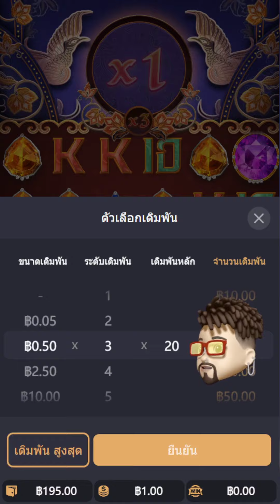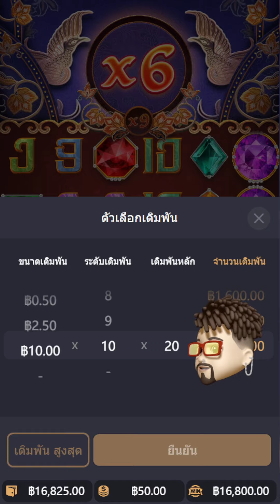สล็อต PG : Garuda Gems แตก2ล้าน3 มาได้ไง ลองดู!!!